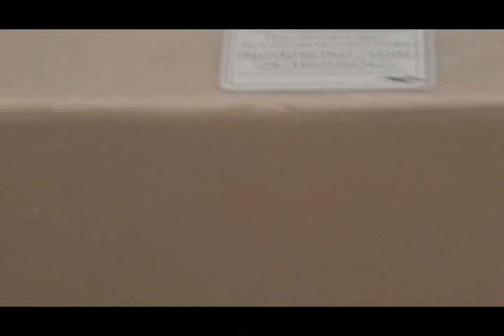Mark & Courtney 2007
Wedding celebration for Mark & Courtney